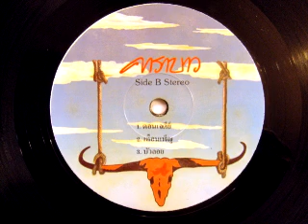คาราบาว บัวลอย